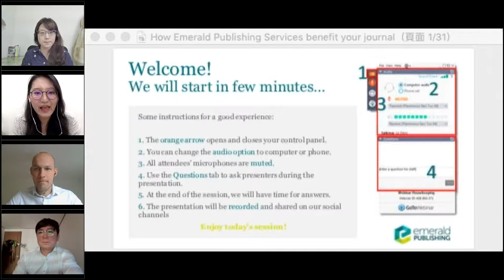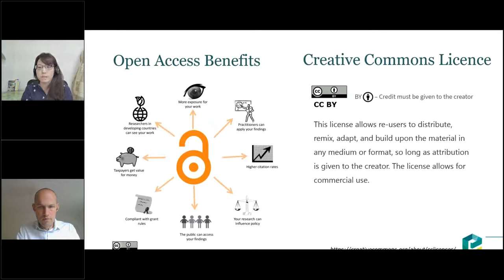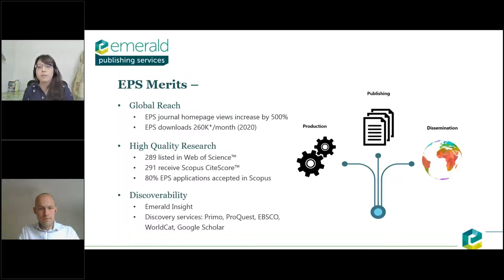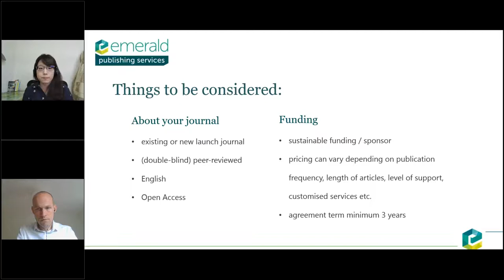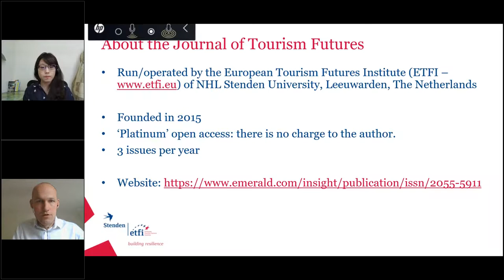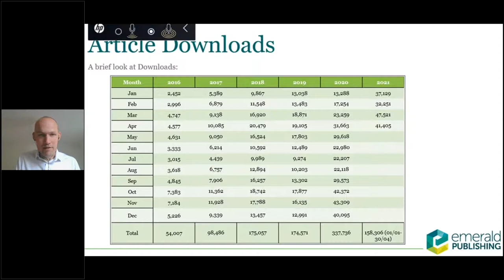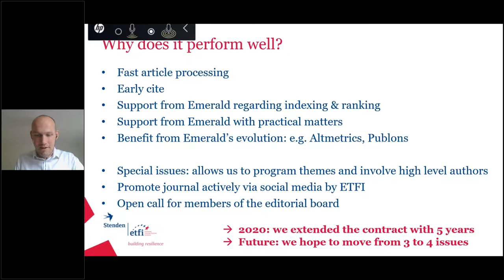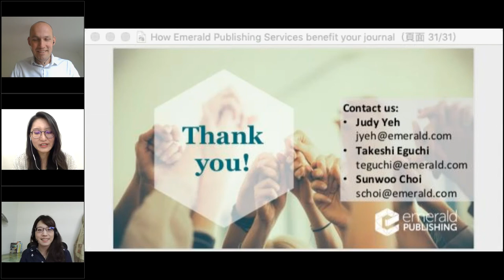Webinar: How Emerald Publishing Services benefit your journal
In this webinar, we had Judy Yeh, the Publishing Services Manager at Emerald Publishing, talked on Global OpenAccess (OA) trend and beyond - How EPS benefit your journal.

Dr Stefan Hartman, co-editor of Journal of Tourism Futures (JTF) and head of department of European Tourism Futures Institute (ETFI), was invite d to share his experience on managing this double-blind peer-reviewed journal published in association with EmeraldPublishing.